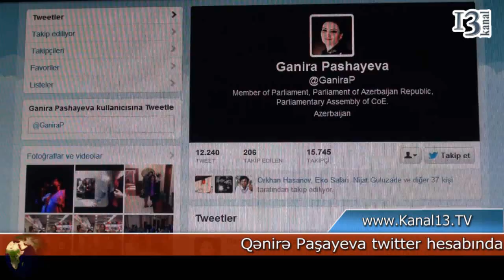Millət vəkili təxribatla üzləşib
Millət vəkili Qənirə Paşayeva Twitter hesabında təxribatla üzləşib.

Bu barədə millət vəkilinin özü jurnalistlərə məlumat verib. O, bildirib ki, kimlərsə onun hesabının parolunu oğurlyıb və deputat artıq bu hadisəylə bağlı hüquq-mühafizə orqanlarına şikayət edib: "Ötən gün kimlərsə mənim rəsmi Twitter hesabımın parolunu oğurlayaraq, özəl mesaj qutumdan bəzi dostlara mənim adımdan mesaj yazdıqlarının şahidi olduq. Yazılan mesajı həmən tamam silməyi unutduklarından bir parçası bu əxlaqsızlığı və tərbiyəsizliyi anlamamıza vəsilə oldu. Sizdən ricam odur ki, son 2 gündə və ondan öncə (çünki bunu öncələri də edə bilərlər!) mənim özəl mesaj qutumdan kimlərəsə şübhələndiyiniz, narahatedici və ya bunu Qənirə xanım yazmaz dediyiniz mesaj gəlibsə, mutlaq bizə xəbər verin. Qeyd edim ki, mən ümumiyyətlə özəl mesaj qutusundan nadir istifadə edirəm".